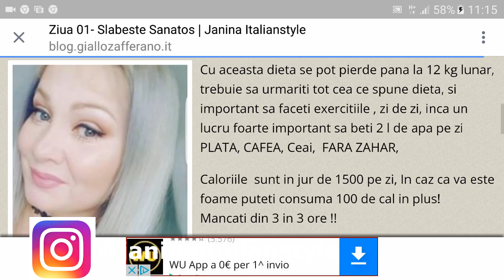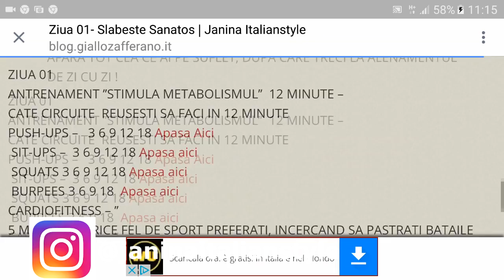Cei 7 Magnifici ft Alexas Hayat